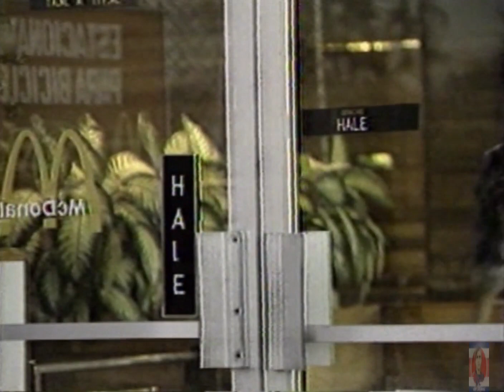La Empresa - El Play Boy (Costa Rica🇨🇷 1986) (José@DJ Mix)